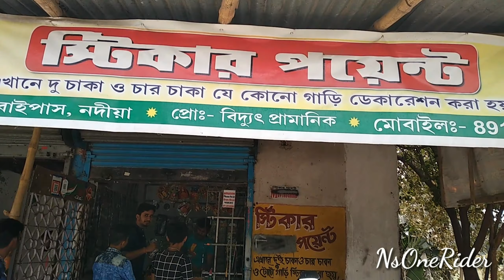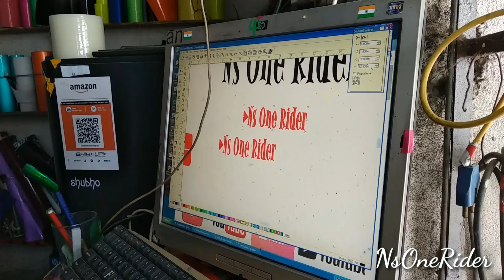Ns160StickerMods Simple sticker modification|Ns160/Ns200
In this video I will show you some stickers which I applied on mi bike from Santipur Nadia,